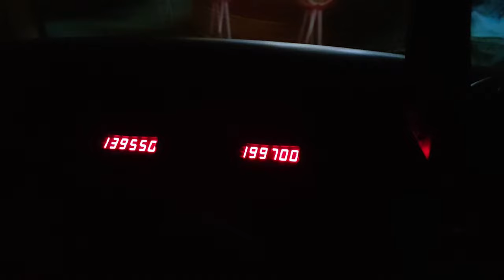Phantasialand vlog met onride beelden I FLY I Taron I Black Mamba en nog veel meer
➤ Welkom op De Zwoele

➤ Dit is een heerlijk dagje Phantasialand
featuring Juul, Noah, Sem en meer!!

✔Laten we de 20 likes halen!!!

♬ Muziek ♬
• NCS